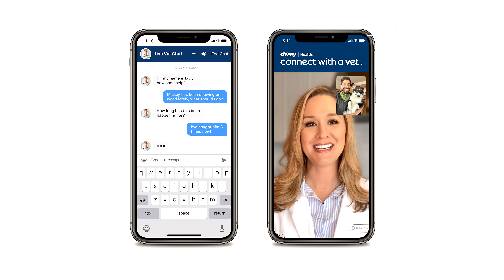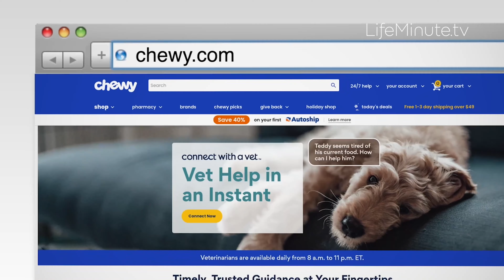Pet Parenting Made Easy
Whether you need general pet health and safety advice, tips on keeping your pet active and stimulated during the winter months, or questions on keeping your furry family members free from in-home holiday dangers, we’ve got the latest tips, the most trusted vet recommendations, and the best products for pet parents everywhere just in time for the holiday season. We tackle all of your questions and concerns for your pet's safety and well-being with Chewy’s Senior Veterinarian Dr. Katy Nelson.

Are there any holiday dishes safe to give my pet?
It’s best to stick with your pets’ healthy diet, even when we may be indulging a bit during the holidays. Pets have much more sensitive GI tracts than most humans do, and the fat, sugar, and salt we consume during the holidays, which bring on a couple of extra pounds, can be deadly to our pets. So stick with what their guts know to avoid illness. Even better, make your pet your exercise partner during the holidays, so you BOTH stay safe and healthy throughout the holiday season.

What should I do if my pet eats something they weren’t supposed to?
Chewy offers health care services to make the pet parenting experience easier and more convenient such as Connect with a Vet. With this service, Chewy makes it possible for pet parents to connect directly with a licensed veterinarian 24/7 to receive advice, discuss health and wellness concerns of their pet, and receive referrals to their local vets or emergency clinics. CWAV is a great resource for urgent situations like these, providing fast and easy access to licensed veterinarians. Also, always keep the number to Animal Poison Control programmed in your phone and/or displayed on your fridge so you can connect with the proper source instantly.

We have guests coming for the holidays. Anything I should be aware of to keep them and my pets safe?
The number one call to Poison Control every year is for the ingestion of human medications. Guests come with their meds, their purses full of gum (or cigarettes), and maybe even their favorite candy or desserts. These items can all pose major dangers to pets too. So keep guest room doors closed and bags away from pets. And warn your guests of any allergies or sensitivities your pet may have so your guests don’t unknowingly give your pets something that could make them ill.

What household dangers are there during the holidays besides food?
It’s the most beautiful time of the year, but those trees, plants, flowers, bows, tinsel, bells, candles, and shiny glass balls can all pose their own dangers. Keep breakable/flammable items well out of reach of pets, cover Christmas tree water tightly, and consider your pets’ individual personalities when it comes to specific decorations.

My pets get very stressed with company, lights, trees, etc.  How can I help?
All the new things in the house (and the new people) can be scary for some pets.  Talk with a licensed vet today through Chewy to discuss some great ways to keep your pets merry and calm for the holidays. From supplements to pheromones, Chewy has some amazing calming products for both dogs and cats. For severe anxiety, talk to your vet ahead of time to discuss the possibility of prescription intervention. And remember, if you’re traveling for the holidays, make sure your pet is up to date on their vaccines at least two weeks before boarding.